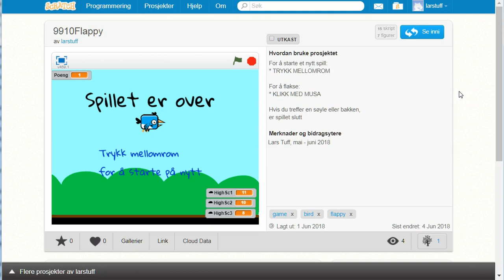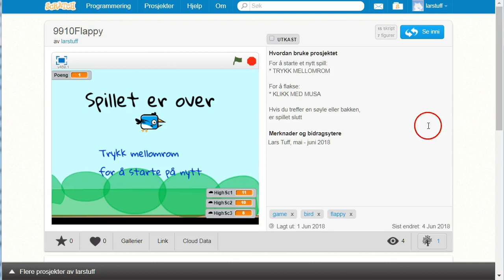15 - Innebygging, linking og facebook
På scratch online kan man gå til prosjektsida for spillet, når det er lagt ut, og spille eller remikse spillet, og man kan få fatt i innbyggingskode, link (lenke), eller legge spillet rett ut på FaceBook.